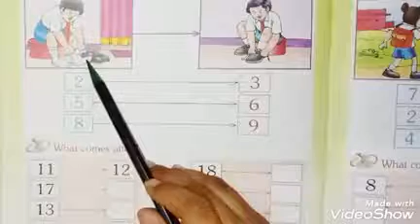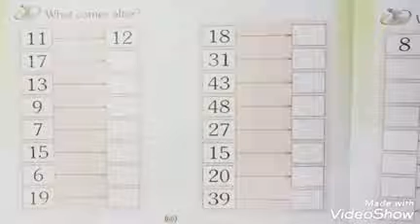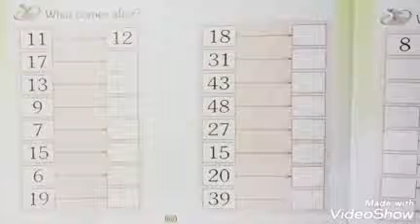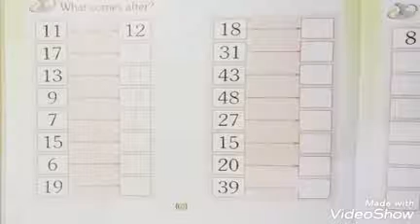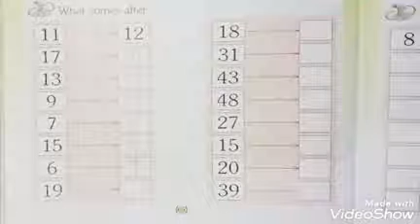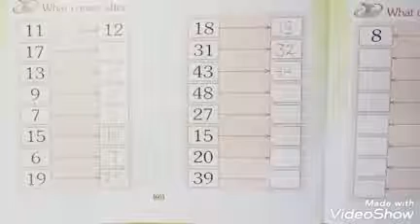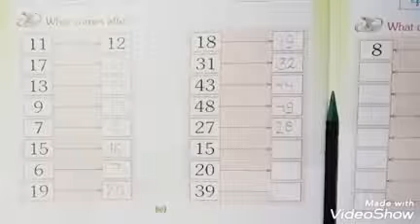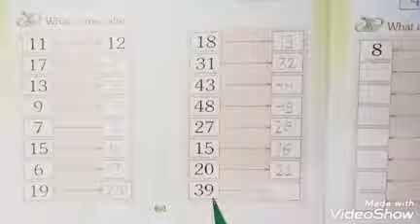Activity Book 📚 I Class - LKG I Page no . 60 I Homework